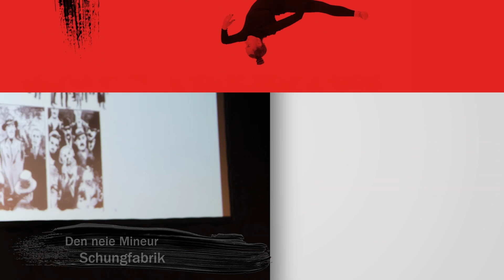Esch2022 | 22.12.22 | Rewind | Kayl/Tétange & Thil